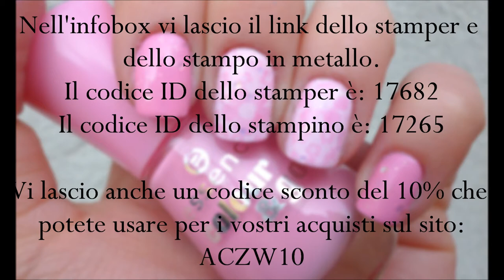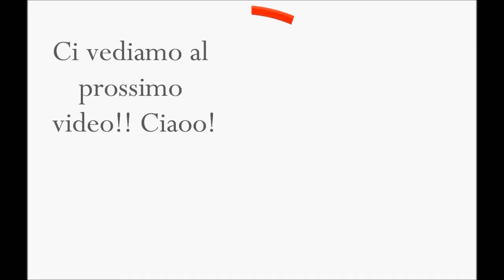Nail Art Stamper & Stamp Template by BornPrettyStore.com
Sconto 10% da usare per i vostri acquisti nel sito: ACZW10